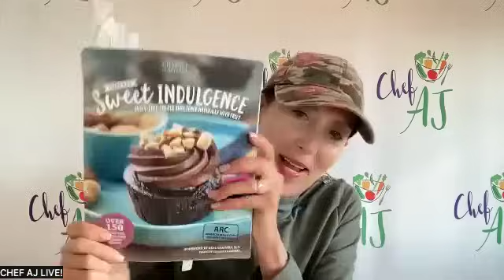Elizabeth Mansur Prepares Cauliflower Shawarma with Hummus and Tahini Sauce on her 74th Birthday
ORDER MY NEW BOOK SWEET INDULGENCE!!!

MY LATEST BESTSELLING BOOK:

Elizabeth Mansur is vegan whole food plant based enthusiastic and animal lover.

What follows my short Bio focusing on how body movement compliments eating healthfully.

I truly turned the corner on my vital journey from being a junk food vegan to whole-food plant-based when I learned from Chef AJ, her message of eliminating SOS (sugar, oil and salt) from my diet. It’s only then that I noticed  remarkable results in my weight loss and better quality sleep.

I like to share with you one of my many secrets.  It’s so crucial having a positive attitude towards body movement. While some people in my age group, or at any age, feel that movement and exercise is a chore, I look at it as pure life force.

If I am not in my kitchen exploring new delish recipes you can find me on the tennis court, hiking many of the beautiful  SD county trails, lifting free weights and attending my community’s bootcamp classes. For relaxation and mindfulness, I will found on the yoga mat, reading in my garden or painting mandalas.

Cauliflower Shawarma with hummus and tahini sauce (vegan, oil &  gluten free)

For the shawarma cauliflower:

1 medium cauliflower

1 tablespoon paprika

1 tablespoon Aleppo pepper

1 tablespoon allspice

1-2 tablespoon onion powder

1/2 tablespoon coriander, a dash of cayenne pepper or black pepper

4-5 minced garlic

for garnishing cauliflower, you need chopped tomatoes, chopped Italian parsley, sumac, and chopped pickled cucumber, or choose your favorite condiments.

For the hummus:
1 cup cooked chickpeas, or a can rinsed and drained

2-3 tablespoons tahini

6 tablespoons water

1 tablespoon cumin

3-4 garlic cloves

2 freshly squeezed lemon

A bonus recipe that goes well as a side to the shawirma, enjoy

For the tahini sauce :

1 cup tahini

1 cup water

3 freshly squeezed lemon

5 minced garlic

Directions:

1- The cauliflower
Cut the cauliflower to florets, line them on a prepared baking sheet, add all the seasoning, mix well to coat evenly. This could be done in an air fryer or roast in conventional oven  at 350 for 1 hour or longer depending on how crispy you like them. Option,*for a quick time-saving, steam the cauliflower florets lightly and before adding the spices, roast in the oven or air fryer for 25 minutes or till golden brown

 Bonus recipe;

Hummus :
In a food processor add the chickpeas, tahini, garlic , cumin, water, lemon,and blend all together until smooth and creamy, spread hummus in a small bowl, sprinkle some paprika powder, cumin powder and sumac.

The hummus goes well as a side dish with the shawarma

3- for the tahini sauce:
In a small bowl add tahini, water, lemon juice, minced garlic and salt, whisk the mixture well to combine,

4- once the shawarma cauliflower done roasting , remove from the oven or air fryer, let it cool for 10 minutes,

Transfer to a serving plate , top with chopped tomatoes, chopped parsley , pickles, drizzle tahini sauce, sumac and serve.

Easy and fast bite size polenta pizza:

Polenta pizza is so incredibly delicious and it takes little time to make.

The pizza makes a very nice quick appetizer for the guests.

One Polenta tube from TJ or herbed polenta from Sprouts

Slice in spheroidal rings about 1/2 inch thick each, one tube of polenta  makes about 8 slices

Make homemade tomato sauce just like for pizza or spaghetti make sure it’s a thick consistency sauce, not RUNNY sauce, another quick option is to use a ready tomato sauce jar from TJ

Bake the polenta for 15-20 minutes at 350

Keep checking so they don’t burn, remove them and top

with roasted pine nuts and sprinkled with nutritional yeast.

Thank you for sharing my 74th Birthday with me